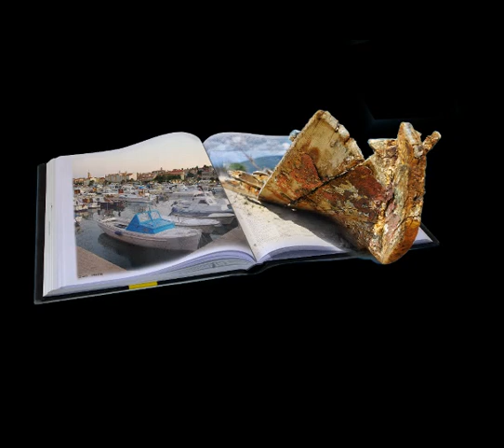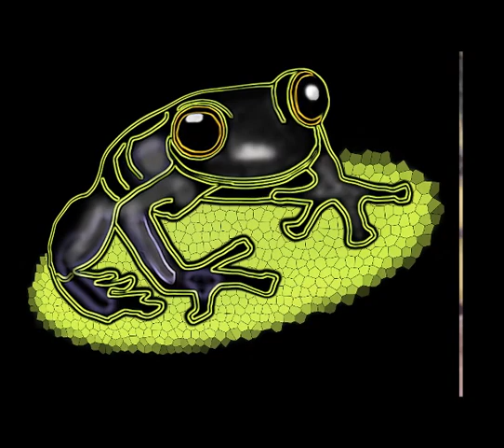T-Shirts designen, hochladen, verkaufen und sofort Geld verdienen.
T-Shirts designen, hochladen, verkaufen und sofort Geld verdienen. Hier zeige ich dir einige T-Shirt Designs aus meinem Spreadshirt Shop. Auf meinem Kanal findest Du regelmäßig neue Video uploads über Tiere, Natur, Geld verdienen usw.

Viele Grüße von Ralph Klein